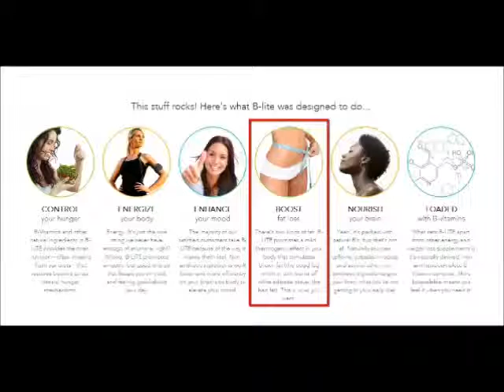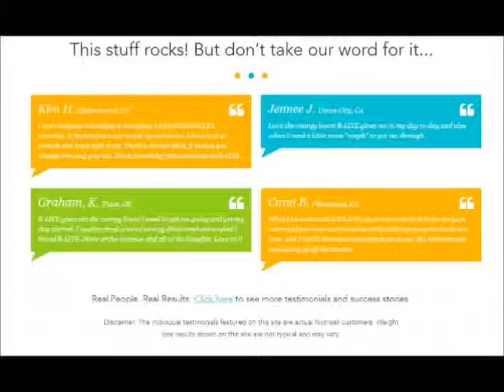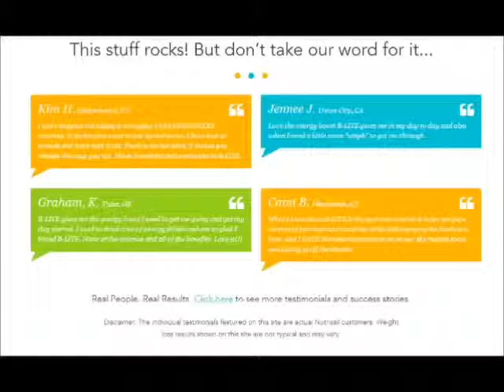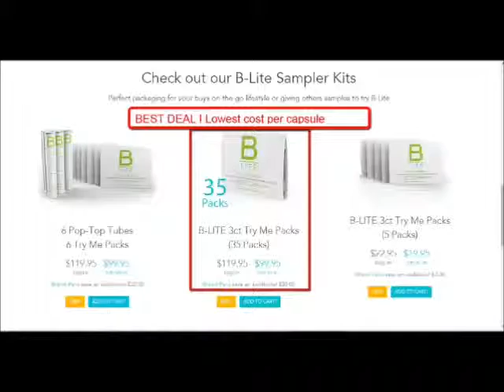Weight Loss for you increasing energy, with the Best Natural Supplement without hunger!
Nutrisail weight loss, the best Natural supplement on the market!
Nutrisail is a natural supplement to loose weight. It is naturally derived, SYNTHETIC-FREE, COMPLETE B-VITAMIN COMPLEX, B-LITE IS A SYNERGISTIC BLEND OF NATURAL INGREDIENTS THAT HELPS STIMULATE THERMOGENESIS, BURNS BAD FAT, CURBS UNHEALTHY CRAVINGS, AND WILL FUEL YOUR DAY WITH FOCUS AND ENERGY!
Nutrisail; Controls Hunger, Energizes your body, Enhances your mood, Boost your fat loss, Nourishes your brain, and Loaded with B-Vitamins while providing; Safety, Purity & Potency.
Nutrisail weight loss, the best Natural supplement, is not like many other “diet pills” that are on the market. Nutrisail’s B Lite  is all natural, and has a non-synthetic blend of ingredients to create that feel good feeling. There are no fillers or label dressing ingredients. Every ingredient has a purpose and you will notice the difference!
Many of the testimonials say they have lots of energy, they feel good, they are not hungry between meals.
I talked to Ron on the phone, a customer who has lost 102 pounds using Nutrisail, and has been on it for over a year and has not gained the weight back. He said he can’t imagine not taking it, when he takes it every day, he likes the way it makes him feel.
In the video I show you how to get the best deal. Join for free, and that gives you a discount. Second, when you go to buy, scroll down the page to the third level pricing, and you will see the 35 pack. That’s the best price per capsule.